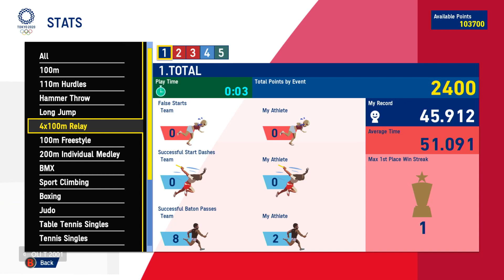tokyo 2020 olympics part 1